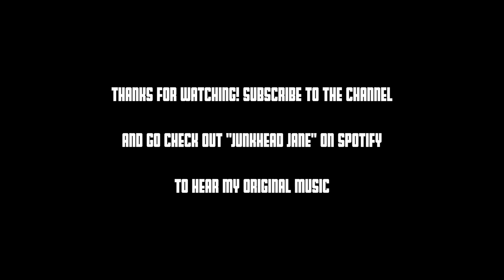River Of Deceit - Mad Season (Vocal Cover)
If you want to check out any of my original music, you can check out my Spotify here: